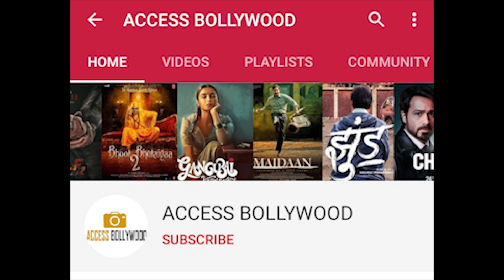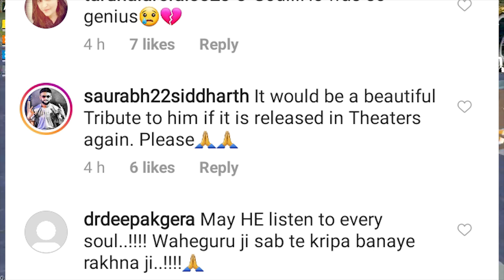Dil Bechara - Official Trailer ( PREVIEW) | Sushant Singh Rajput | Sanjana Sanghi | Mukesh Chhabra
Dil Bechara | Official Trailer ( PREVIEW) | Sushant Singh Rajput | Sanjana Sanghi | Mukesh Chhabra | AR Rahman  | Access Bollywood | Dil Bechara Full Movie

ACCESSBOLLYWOOD Dil Bechara Release on Disney+ Hotstar on July 24,

Sushant Singh Rajput Last Film Dil Bechara की Release date,Sushant Singh Rajput's last film 'Dil Bechara' to Release on Disney+ Hotstar on July 24

DIL BECHARA OFFICIAL Sushant singh rajput,
DIL BECHARA OFFICIAL Trailer Sushant singh rajput,
DIL BECHARA OFFICIAL full Trailer Sushant singh rajput,
DIL BECHARA OFFICIAL full video Trailer Sushant singh rajput,
DIL BECHARA OFFICIAL video Sushant singh rajput,

Dil bechara full Trailer Sushant singh rajput,
Dil bechara Official full video Sushant singh rajput,

Sushant singh rajput, new Trailer,
Sushant singh rajput, new video Trailer,
Sushant singh rajput, new full Trailer,
Sushant singh rajput, full video Trailer,

Sanjana sanghi new Trailer,
Sanjana sanghi new video Trailer,
Sanjana sanghi new full Trailer,
Sanjana sanghi full video Trailer,

Dil Bechara trailer,Dil Bechara teaser,Dil Bechara movie,Dil Bechara official trailer,
Dil Bechara official trailer 2020,Dil Bechara poster,SSR movie,
Sushant Singh Rajput,Sanjana Sanghi new movie,Sanjana Sanghi new movie trailer,
Sushant Singh Dil Bechara,Sushant Singh Rajput Dil Bechara,
Mukesh Chhabra movie Dil Bechara,A R Rahman movies,A R Rahman music,
A R Rahman Dil Bechara,Sushant Singh Rajput Dil Bechara Movie,
Mukesh Chhabra movie,SSR Dil Bechara